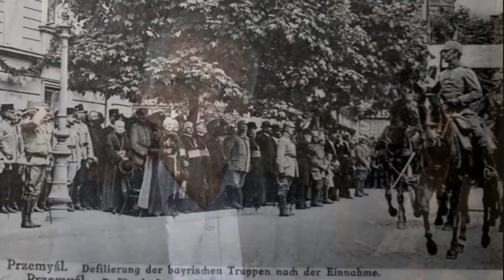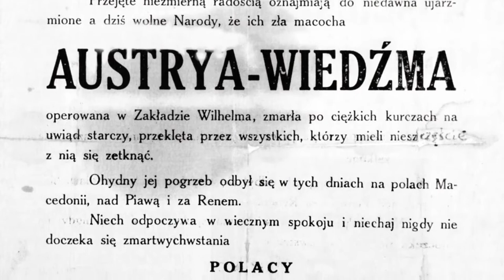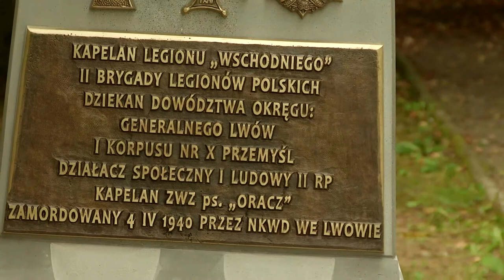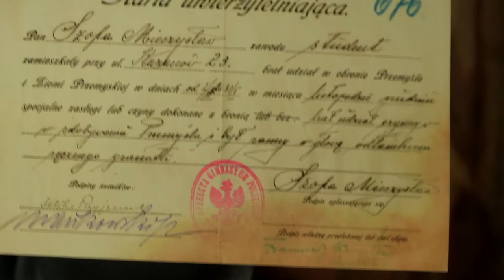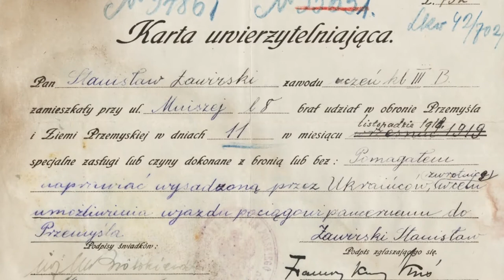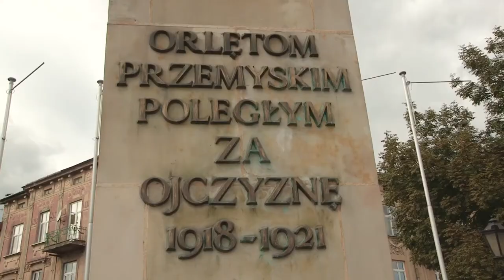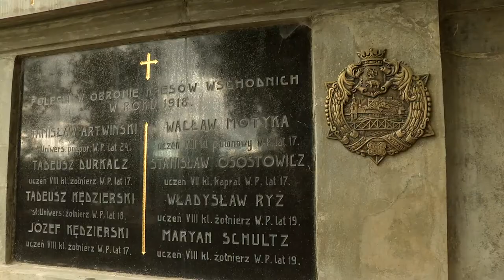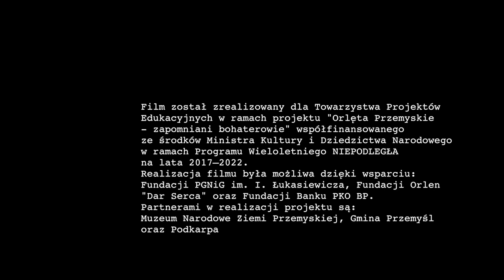Zapomniani bohaterowie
Film dokumentalny wyprodukowany przez Fundację "Towarzystwo Projektów Edukacyjnych". @studio.jotbe miało w nim swój udział!